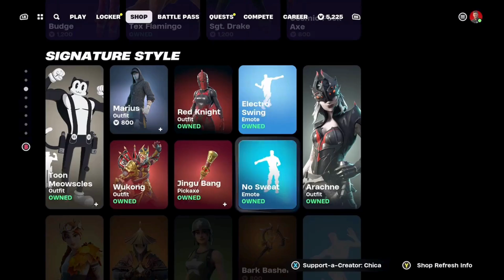Fortnite Item Shop Dragon Ball Z Skins Are Back & More! (June 7, 2024) [Fortnite Battle Royale]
Fortnite Item Shop as of right now June 7, 2024

Profile Pictures From @watermelon_s0da On Twitter If You Want To Check Out Their Awesome Artwork. Also, Check Out This Amazing Chopper Artwork From @RiderRedemptixn On Twitter As Well.